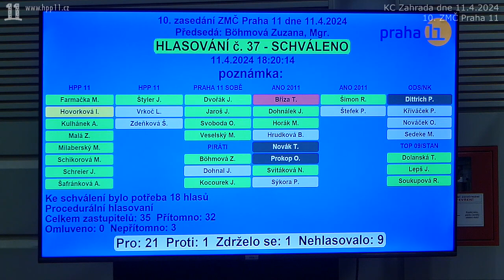17.Pokračování po 19h